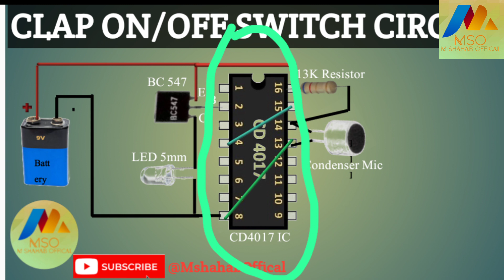|Clap On Off Switch Circuit|Simple Clap Switch Circuit| How to Make Clap On Off Circuit| BreadBoard.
|How to make LDR Darkness Sensor Circuit DIY|How To Make Simple Automatic On/Off Circuit With BC547|